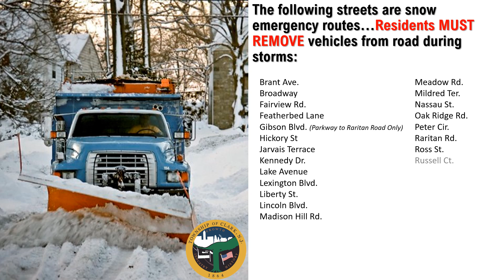Snow Removal Streets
Clark DPW needs help from residents during snowstorms to properly get the streets plowed, here is how to help.